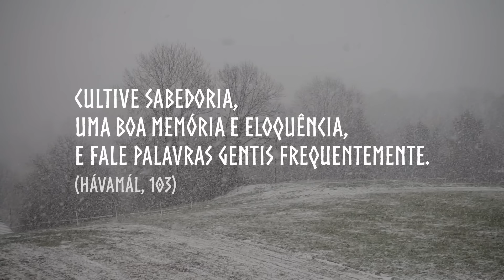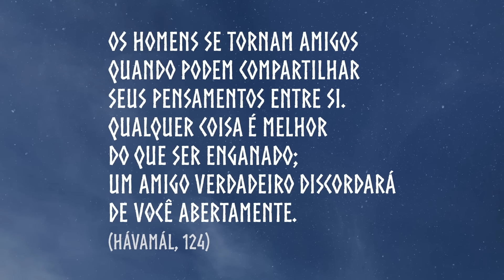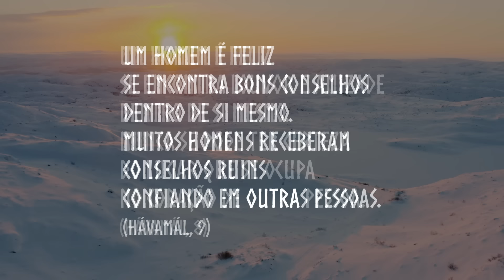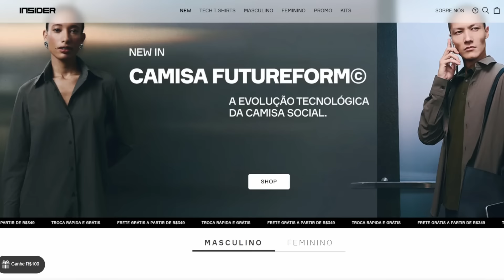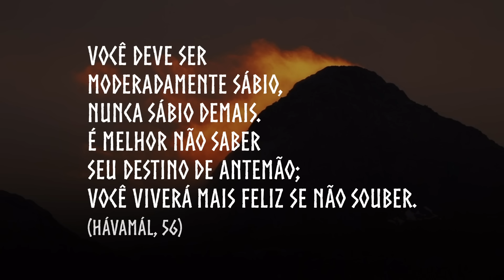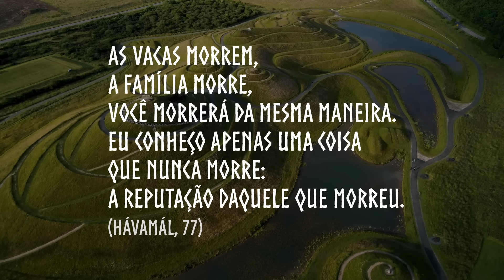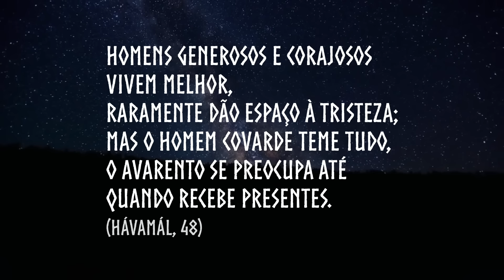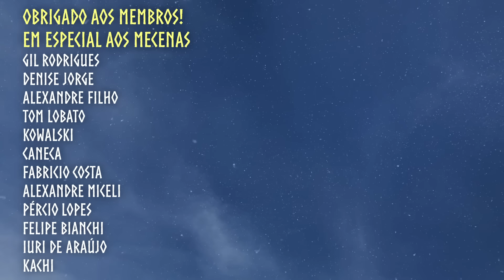Como viver melhor (segundo os nórdicos)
Sobre o Havamal, um texto nórdico de sabedoria.

📕 Hávamál em português (trad. Elton Medeiros)

📜 Referências:
CRAWFORD, Jackson. The Poetic Edda: Stories of the Norse Gods and Heroes. Hackett Publishing, 2015.
LARRINGTON, Carolyne. The Poetic Edda. OUP Oxford, 2014.
LARRINGTON, Carolyne. The Norse Myths: A guide to the gods and heroes. Thames & Hudson, 2017.

00:00 Sabedoria tradicional
01:29 Primeira regra
04:40 Segunda regra
08:15 Terceira regra
10:37 Quarta regra
14:34 Quinta regra
16:53 Sexta regra
17:17 Sétima regra
19:20 Oitava regra
22:44 Nona regra
23:44 Décima regra
25:52 Décima primeira regra
27:01 Décima segunda regra
29:17 As palavras finais do Caolho